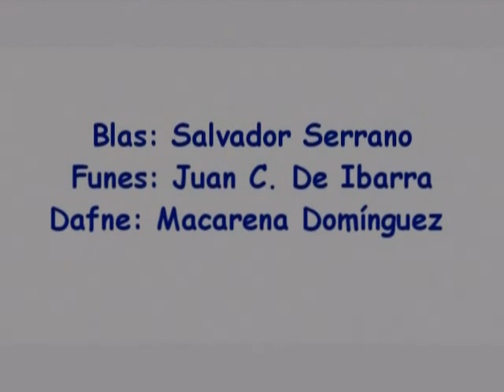La Mosca Blanca. Teatro El Azud, Murcia, España. 30/11/2005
El Aula de Teatro de la Universidad de Murcia
Reparto: Juan Carlos de Ibarra / Salvador Serrano / Macarena Domínguez
Diseño de Iluminación: Manolo Ortín
Técnico de Iluminación: Emilio Ayala
Producción: Aula de Teatro de la UMU
Espacio Escénico: Eduardo Rovner, Nieves Pérez-Abad
Dirección: Eduardo Rovner

Autor: Eduardo Rovner